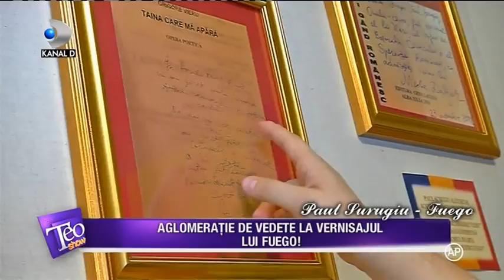PAUL SURUGIU - FUEGO: Expozitie de pictură ”Casa părintească”, ("Teo Show", Kanal D, 6 sept. 2016)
”Teo Trandafir ne-a fost alături aseară, în cadrul vernisajului “CASA PĂRINTEASCĂ”. Într-o superbă ie din zona Maramureșului, respectând dress-code-ul evenimentului nostru, Teo a reușit să surprindă emoția, căldura și bucuria evenimentului care a creat o atmosferă specială, un fel de lecție despre ce înseamnă să iubești țara, arta, persoanele din jurul tău, poezia și nu în ultimul rând, România mare și frumoasă.
Mâine venim cu o serie spectaculoasă de poze și cu mai multe detalii. Casele lui Paul Surugiu nu sunt doar niște peisaje, simple forme aruncate pe o pânză, sunt povești, sunt emoții, sunt trăiri, și nu în ultimul rând, sunt ceva din istoria și frumusețea spațiului acesta mirific ce ne definește!”
Fan Club Fuego Romania